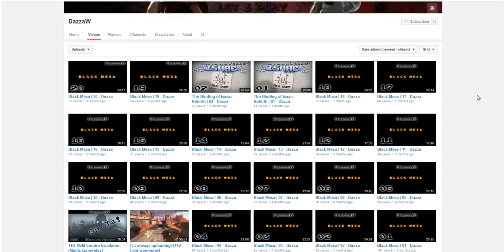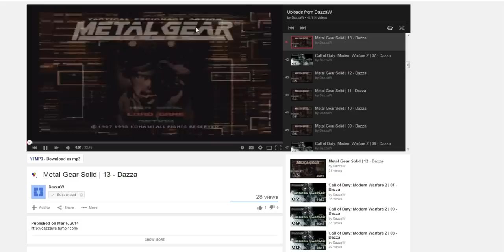Let's Mention Dazza!